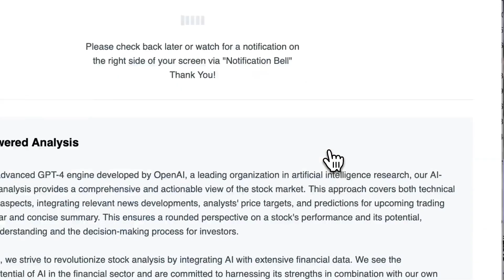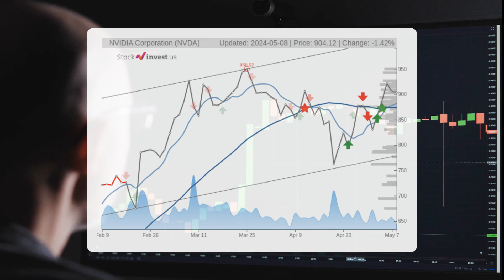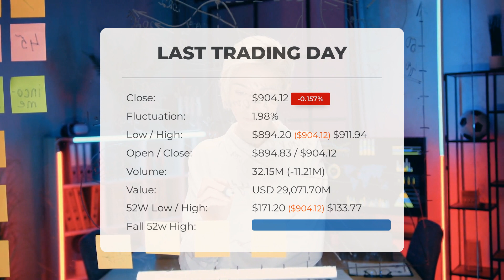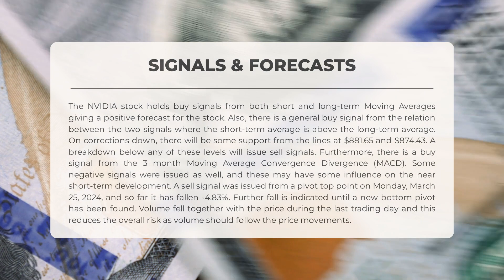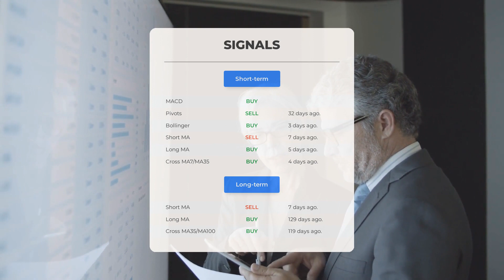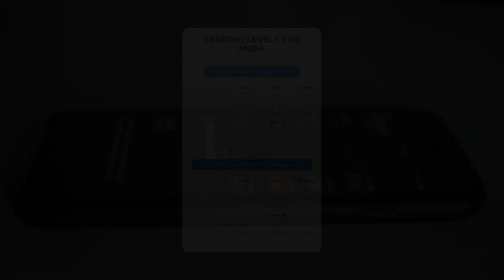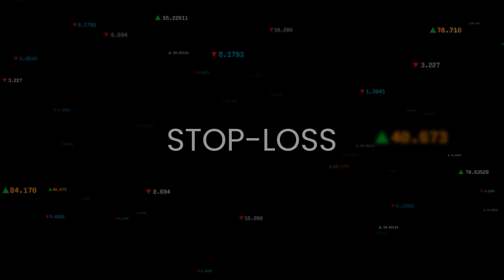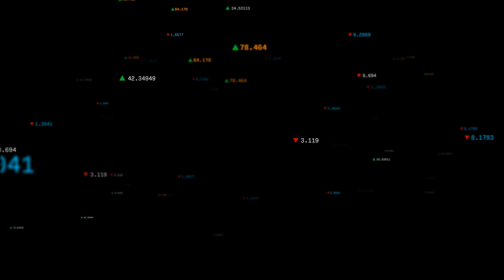NVIDIA's Market Outlook: Unveiling Breakthrough Analysis & Thursday's Price Forecast - Be Prepared!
NVIDIA price prediction was made for Thursday, May 09, 2024

We go over the NVDA Inc. stock and give our stock price prediction (NVDA). Our NVDA stock price analysis and stock price forecast on NVDA for Thursday, May 09, 2024

NVIDIA Stock Analysis - NVDA Stock Price Prediction for Thursday, May 09, 2024